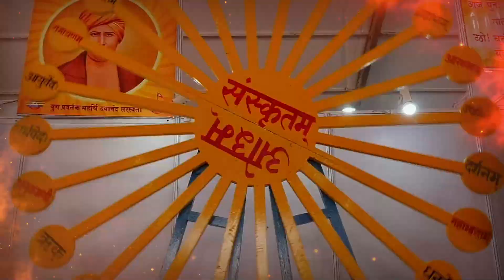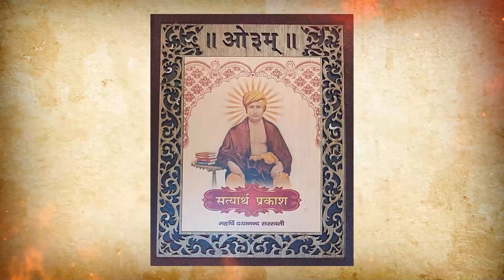ARYA SAMAJ HAMARA HAI - आर्य समाज हमारा है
महर्षि दयानन्द के 200वें जयंती वर्ष के शुभ अवसर पर
दिल्ली आर्य प्रतिनिधि सभा की प्रस्तुति